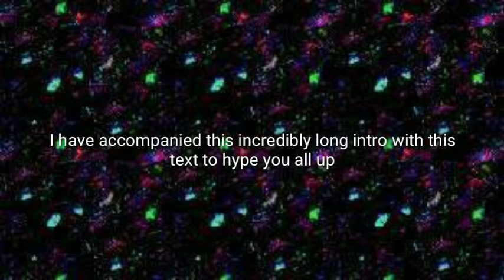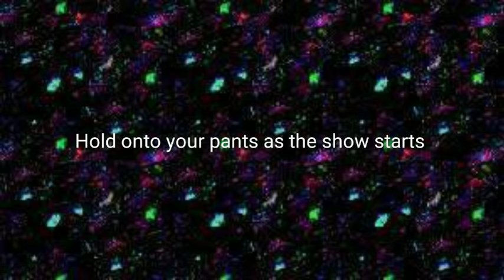Era of Narration.